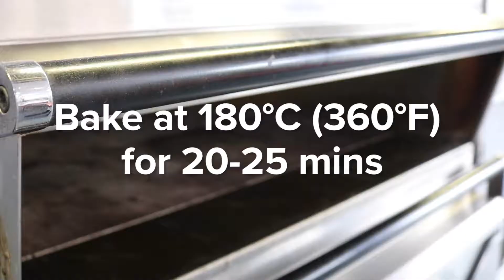Valentines - Heart Cake Push Pops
Why not try making these push pops as an alternative to cupcakes. Made with Bakels Mutlimix Cake Base and White Fudgice.